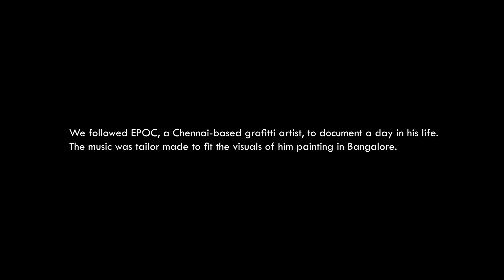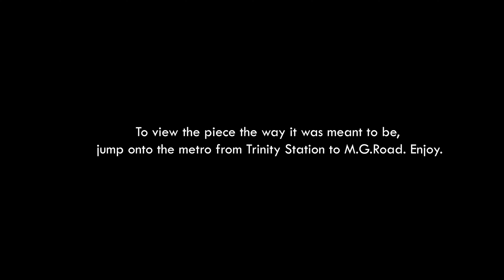Arshaq Malik x Epoc x Karim Poocha -"Free World Order"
"Free World Order" is a collaborative project that revolves around a day in the life of Chennai-based graffiti artist, Epoc. The music was tailor made by Arshaq Malik to fit the visuals captured by indie filmmaker, Karim Poocha.
The spot chosen for the piece was selected with intent of being viewed directly from the metro as we head towards M.G.Road.